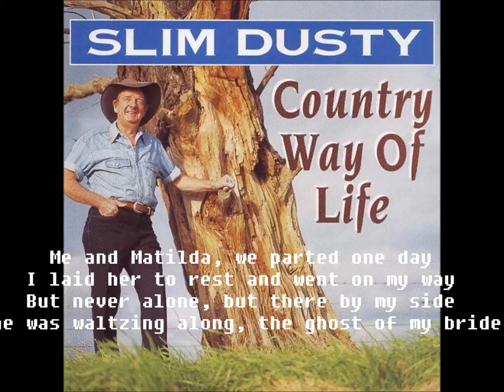Me and Matilda Slim Dusty - Lyrics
Dusty died at his home in St Ives, New South Wales, on 19 September 2003 at the age of 76 after a protracted battle with cancer.[12]

Thousands gathered at St. Andrew's Cathedral, Sydney, on 26 September 2003 at a state funeral attended by the prime minister and the opposition leader. Anglican Dean of Sydney Phillip Jensen's tribute included leading the congregation of family, statesmen, fans, and musicians in the singing of "A Pub With No Beer". The funeral featured tributes from Slim's children as well as words from other national music stars (Peter Garrett and John Williamson) and music from Graeme Connors, Kasey Chambers, and Troy Cassar-Daley. Thousands of fans travelled from around Australia to stand outside the cathedral.[13]

At the time of his death, Dusty had been working on his 106th album for EMI. The album Columbia Lane - the Last Sessions debuted at number five in the Australian album charts and number one on the country charts on 8 March 2004. It went gold after being on sale for less than two weeks.